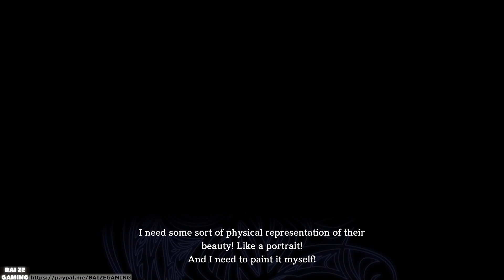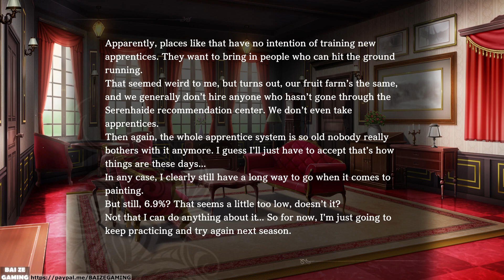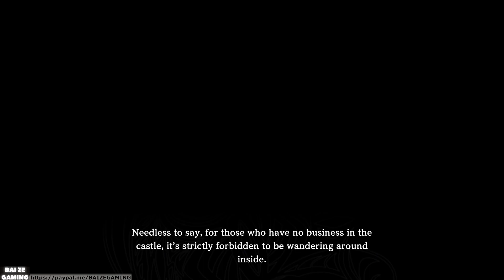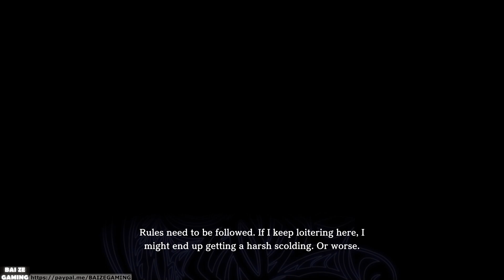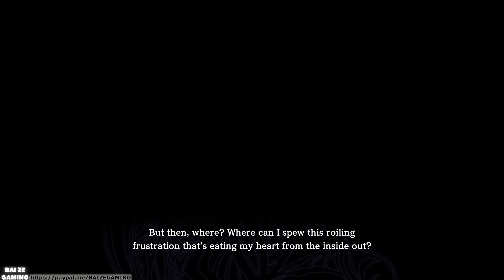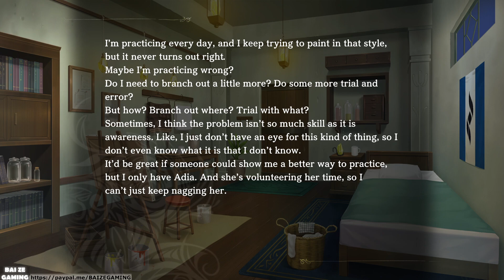fault - StP - LIGHTKRAVTE - Chapter 1 Walkthrough (First Two Hours of Gameplay)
Gameplay is shown only up to Chapter 1 Part 7.